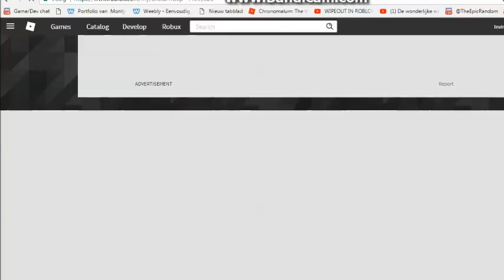[EVENT] How to get the Builder Shades| Roblox: Innovation event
TITLE:[EVENT] How to get the Builder Shades| Roblox: Innovation event

✔ On this channel i mostly upload ROBLOX, but you guys could suggest me other games aswell
✔ I make tutorials for events, codes and more :D